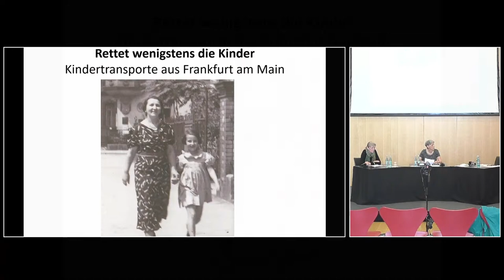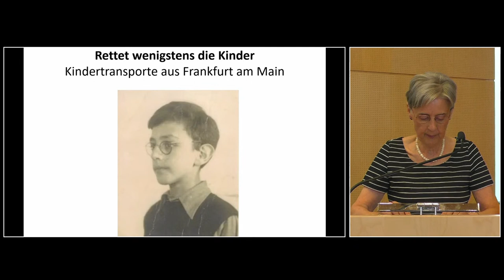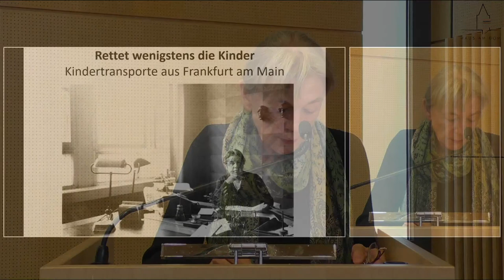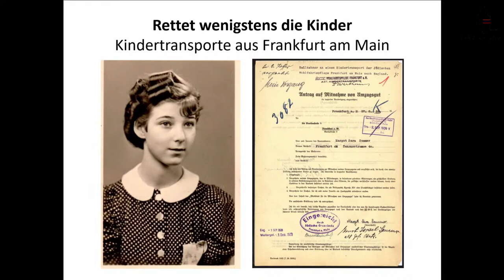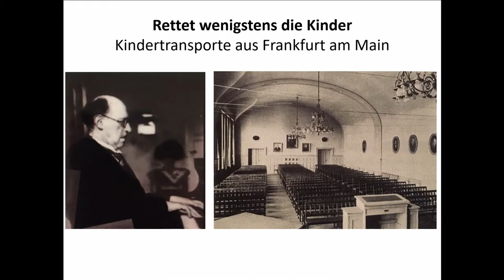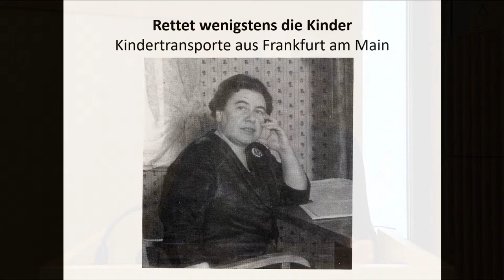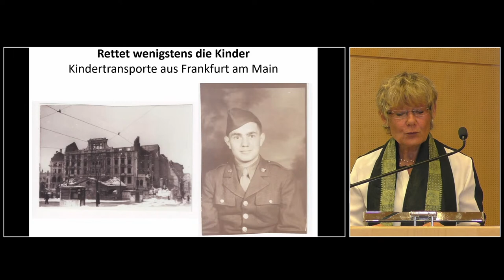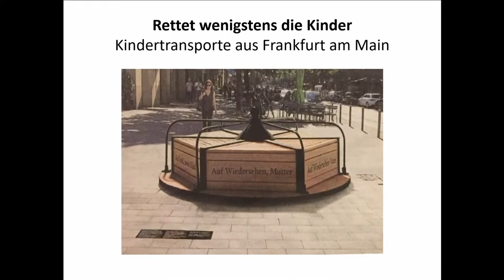1700 Jahre jüdisches Leben in Deutschland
Lesung und Musik

„… sah ich meinen Vater zum ersten Mal in meinem Leben weinen“

„Rettet wenigstens die Kinder“ – Kindertransporte aus Frankfurt am Main – Lebenswege von geretteten Kindern

mit Angelika Rieber, Hanna Eckardt und Waltraud Giesen
Musikalische Begleitung Professorin Angelika Nebel (Piano)

Sonntag, 4. Juli 2021 um 19 Uhr
Haus am Dom in Frankfurt am Main

Nach dem Novemberpogrom 1938 wurden mit einer außergewöhnlichen Rettungsaktion etwa 20.000 jüdische Kinder aus Deutschland, Österreich und der damaligen Tschechoslowakei nach Großbritannien und in andere Länder gebracht und somit gerettet.                                                                                                            Die Lebensgeschichten der in dem Buch porträtierten Kinder zeigen anschaulich auf, wie sich der Fanatismus des NS-Regimes auf das Schicksal der Kinder auswirkte und wie die erzwungene Flucht aus Deutschland und die meist endgültige Trennung von den Angehörigen ihr weiteres Leben prägte.
Bei der Lesung stehen die Lebenswege geretteter Kinder und die Schicksale ihrer Angehörigen im Mittelpunkt.
Besondere Erwähnung wird die Familie Würzburger aus Frankfurt am Main finden. Siegfried Würzburger war Organist in der Westendsynagoge, Musikpädagoge und Komponist. Sein Sohn Karl Würzburger, später Kenneth Ward, konnte mit einem Kindertransport gerettet werden.
Die Lesung wird auch Retter der Kinder würdigen. Martha Wertheimer war für die Organisation der Kindertransporte verantwortlich. Hertha Mayer unterstützte als Lehrerin an der Jüdischen Bezirksschule in Bad Nauheim die Flucht der Kinder ins rettende Ausland.
Die Pianistin Angelika Nebel wird Kompositionen von Siegfried Würzburger, dem Vater von Karl Robert Würzburger, auf dem Klavier vortragen.